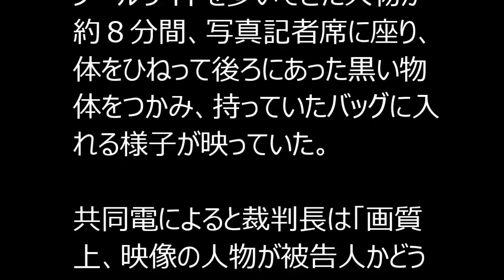冨田尚弥 「監視カメラの映像は冨田」 警察官、ＪＯＣ役員が述べたと証言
「監視カメラの映像は冨田」　警察官、ＪＯＣ役員が述べたと証言

昨年９月の韓国・仁川アジア大会でカメラを盗んだとして窃盗罪で略式起訴され、帰国後に無実を訴えた競泳の冨田尚弥（２５）の公判が９日、仁川地裁で開かれた。

証人として出廷した警察官は、監視カメラの映像を見た日本オリンピック委員会（ＪＯＣ）役員が「冨田選手だ」と述べたと証言した。検察側は法廷で犯行現場だとする監視カメラの映像を上映。プールサイドを歩いてきた人物が約８分間、写真記者席に座り、体をひねって後ろにあった黒い物体をつかみ、持っていたバッグに入れる様子が映っていた。

共同電によると裁判長は「画質上、映像の人物が被告人かどうか、黒い物体がカメラかどうかは確認できない」と述べた。冨田は公判後「（映像の人物は）僕ではない」と述べた。